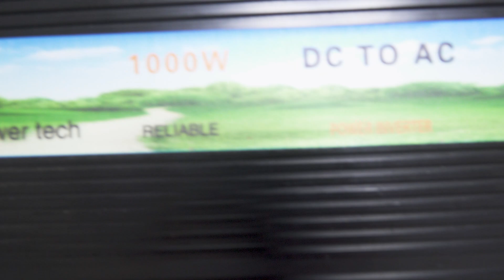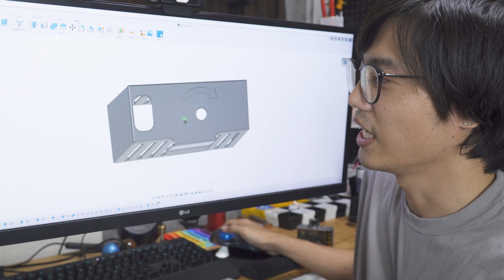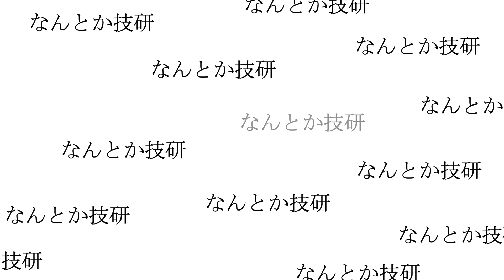3DプリンターでDIYに便利なスピコンを作る！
※電動工具のモーターなどに良くない影響を及ぼす可能性があります。
機器の使用、製作は自己責任お願いいたします。